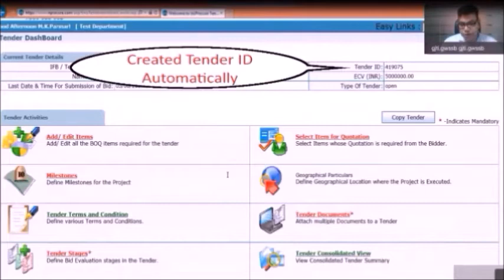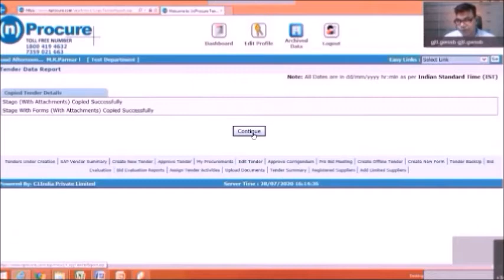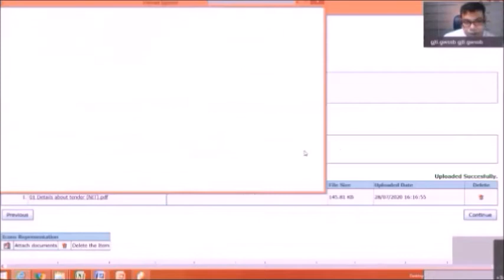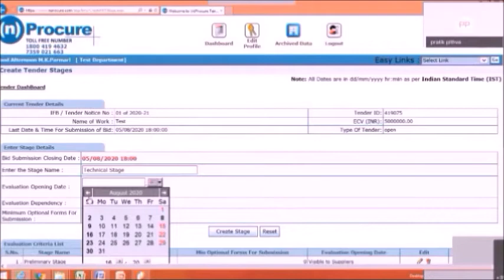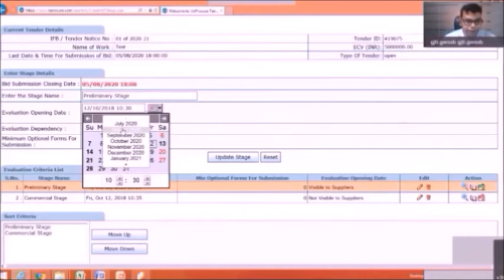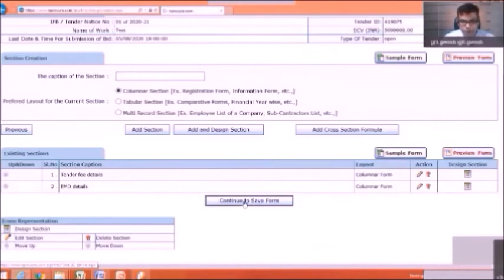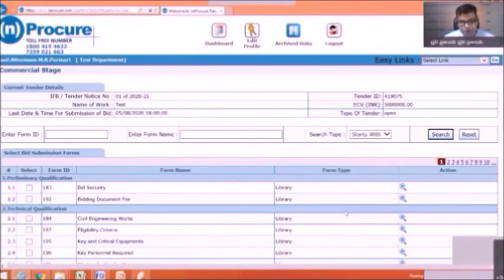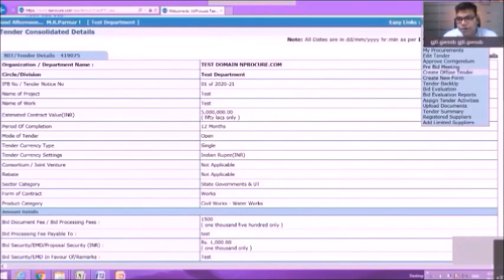GJTI Online Training - E-Tender (Part 4, Design of tender)